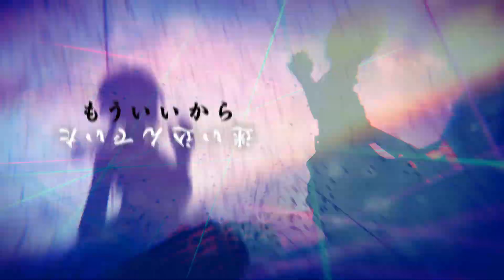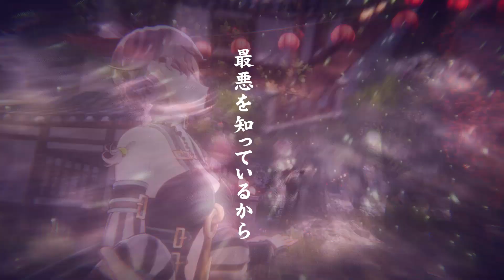ココツキ「KEYS」MV / music by DECO*27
クラウドファンディングでの皆さんからのご支援により、わたしたちの1stオリジナルソングをついにリリースすることができました！

各々の胸に抱く「鍵」をモチーフとした「KEYS」。
皆さんの心に突き刺さる歌を、これからもお届けできるように頑張ります。

▼ココツキ1stミニアルバム「Antidote」(アンチドート)
2020年9月28日よりBOOTHで特別ダウンロード版、各種音楽配信サービスで配信開始

・各種音楽配信サービス（サブスクあり）

==Credit

「KEYS」 - CocoTsuki(ココツキ)
Vocal：鈴代ここね＆鈴代つきね
Lyrics：DECO*27
Musical Composition：DECO*27
Arrangement：TEAM OTO
Vocal Director：DECO*27
Mastering：K.kouji
Movie Creator：つのはねあかぎ
Jacket Design：【yae】狼ト生キル
Special Thanks：ね組
Manager：桜ヶ丘まね

==Lyrics

溢れ出す想いをずっと歌って
ただいまと抱き合っていくんだ
⽌まらせない　隣りにいたい
⼀⼈じゃダメって最悪を知った

痛いよ　⽬覚めても変わらない昨⽇が
ねえ、痛いよ　笑っても埋められない⿎動が
違うよ　私が選んでいる希望は
ねえ、違うよ　続くよりも涙を望んだ

もういいから　背負い込まないで
もういいから　忘れてもいいの
⼤好きって⾔うなら　置いていかないでよ

奪い合う　愛の存在証明
鍵⽳にギュッと詰め込んで
キミの未来　終わりやしない
⼆⼈で戻っていこう

嫌いよ　抱え込んだまま逃げるなんて
ねえ、嫌いよ　何よりも頼りない私が

もういいから　迷い込んでいた
もういいから　マイナスの感傷
「どうして」って⾔うのも聞きたいだけなの

⼆⼈で戻っていこう

ねえきっと⾒つけるから
どこにいても　聴こえるハート
他でもない 代わりはいない　君がいいんだよ

「戻れない」なんてそんな感情
私には全部関係ないの
泣くために 笑うために
⼆⼈は出会ったんだ

⼆⼈で戻っていこう

⼀⼈じゃダメって最悪を知っているから

「KEYS」のインスト音源も公開します！

★ココツキオリジナル小説『月ノ心ニ音、累ナル。』連載中

▼ココツキのオリジナル曲

限定壁紙やボイス、日記などを更新しています！
ココツキの活動にぜひ力を貸してください！！

〇ココツキ公式グッズショップ〇

〇クラウドファンディング達成！〇
この「KEYS」が生まれたのはみんなの応援のおかげです。本当にありがとう。

〇Twitter〇
鈴代ここね

字幕作成にご協力してくれる方を募集していますっ！
Please translate our video in your language.